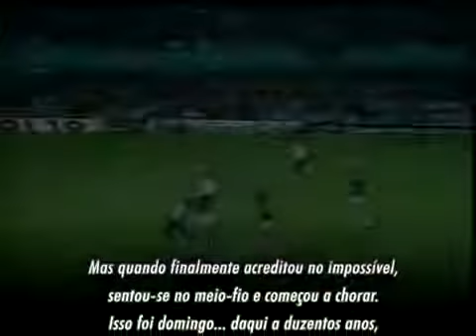CRÔNICA DE NELSON RODRIGUES: A VOLTA DE ROBERTO DINAMITE (1980)